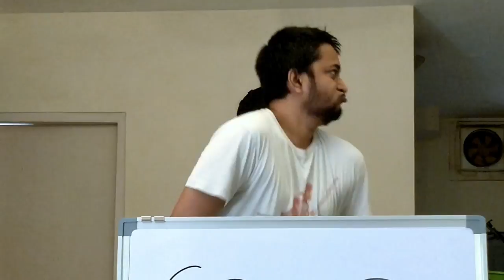Misheard Lyrics : Bypass Censor Board Level 4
[ by @KChukkapalli on Twitter ]